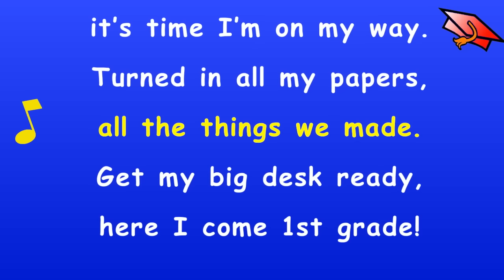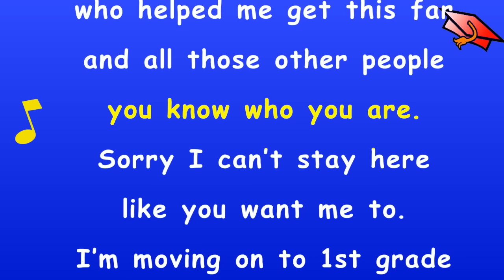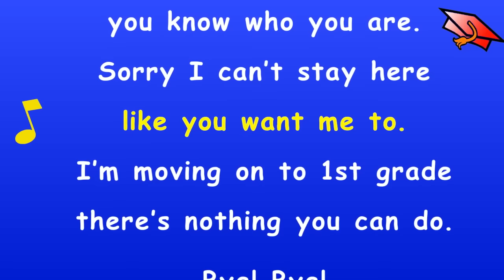Kindergarten Graduation Song with Lyrics - Karaoke Sing Along